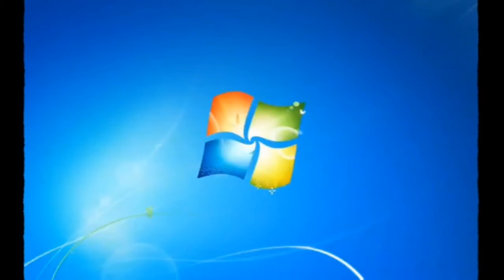Windows 7 Startup Logon NOW MY VIDEO Effects in U Major^2